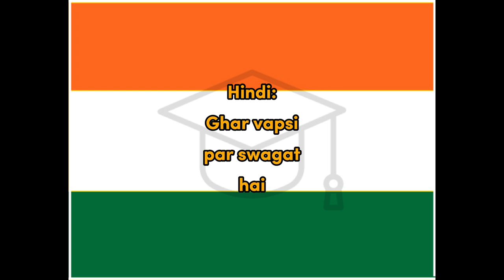Swagat Hai - Hindi for Welcome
Word for Today translation for fun and easy learning and education, Welcome, Hindi